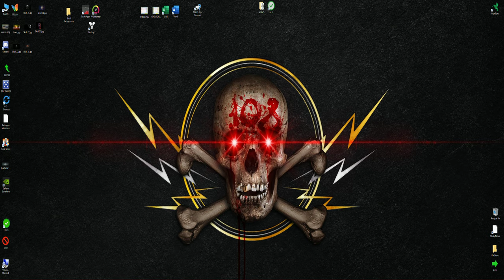Destiny 2 - WENDIGO Quest Grinding 1